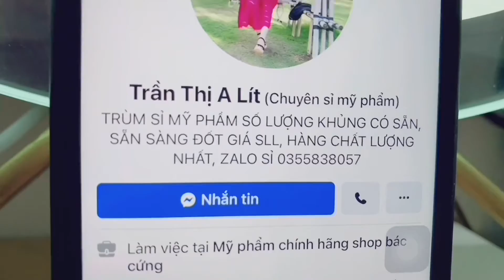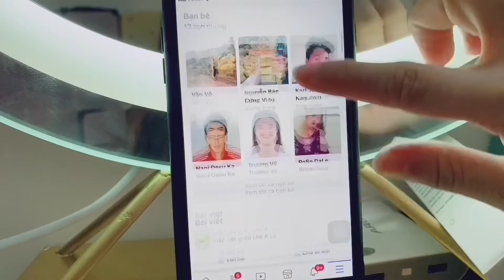Sửa rửa mặt PHA 5.5 CÓ nên dùng không? Phân biệt thật giả ? Zalo 0773339279